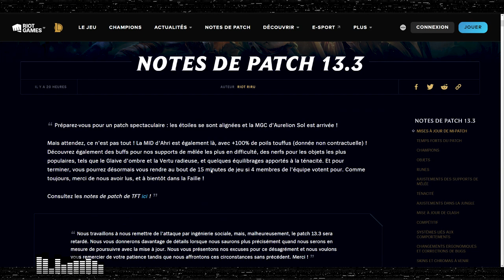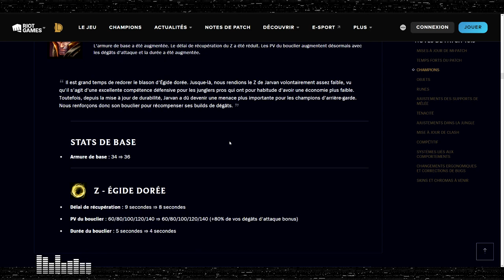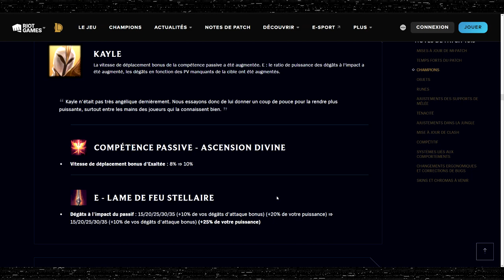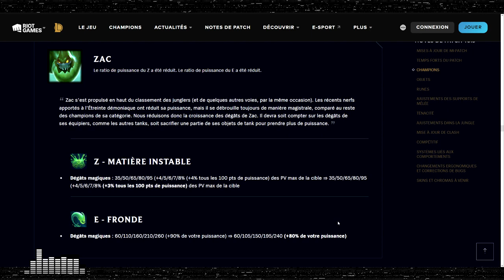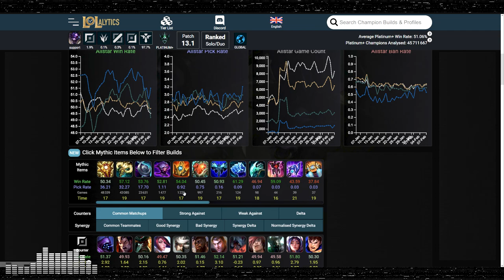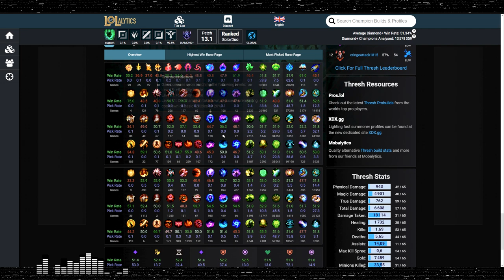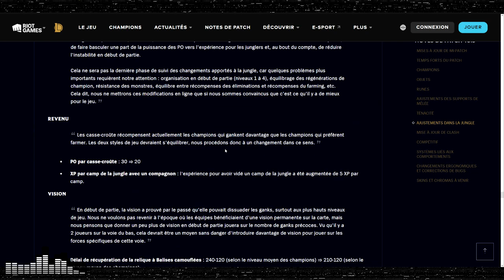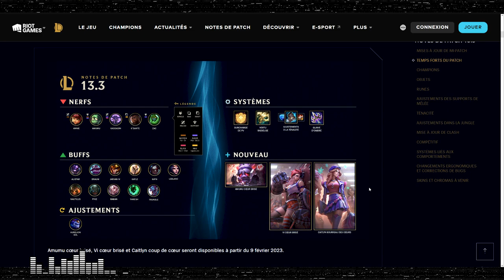Les SUPPORTS ENGAGE reviennent - Analyse Patch 13.3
On analyse le patch 13.3 avec notamment beaucoup de ups de supports à engage et des changements sur le Glaive d'Ombre, la rune Overshield et la Vertue Radieuse !

00:00:00 Introduction
00:02:22 Champions
00:32:18 Items
00:37:34 Runes
00:39:14 Ajustements des Supports de mêlée
00:;54:14 Ténacité
00:57:31 Ajustements dans la jungle
01:03:11 Clash + Compétitif + Comportements
01:05:40 Récap
01:08:51 Skins
01:10:28 Conclusion et Outro

Tweets utilisés dans la vidéo:
Molecule(ténacité):